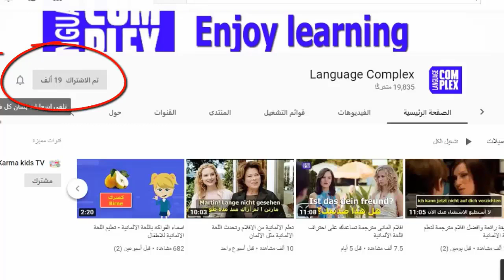أفلام المانى مترجمة لتعليم اللغة الالمانية بالتكرار (12)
أفضل طريقة لتعلم الللغة الالمانية بطريقة التلقين السمعى والتكرار من مقاطع الافلام
افلام المانية مترجمة (المانى - عربى )
افلام المانى مترجمه تساعدك على تعلم اللغة الالمانية
تعلم اللغة الالمانية بالصوت والصورة
فيلم المانى مترجم